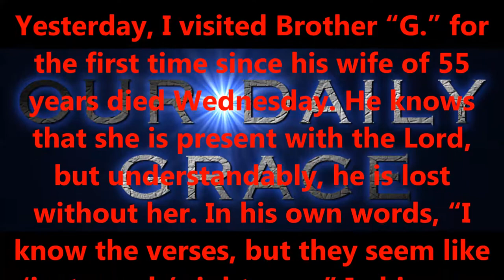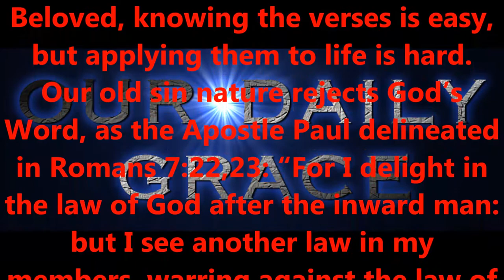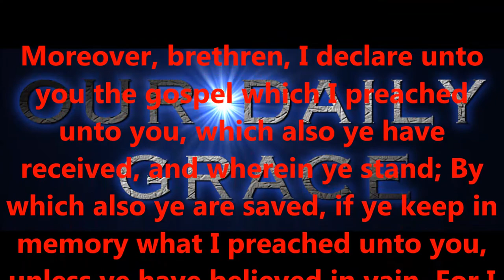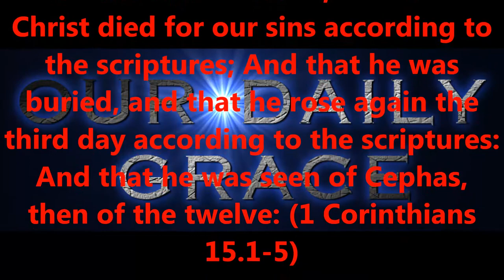STRENGTH IN WEAKNESS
Produced by,
Lonnie Martin

Written by,
Shawn Brasseaux
Lonnie Martin